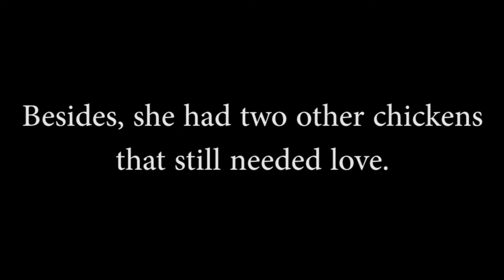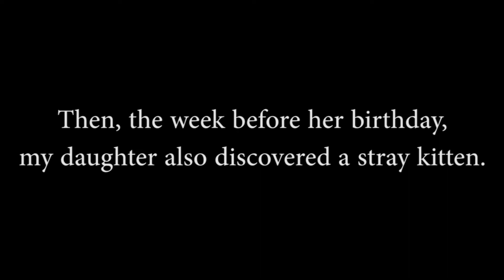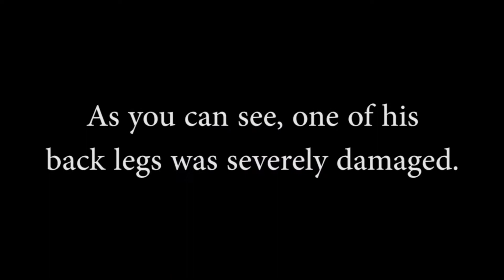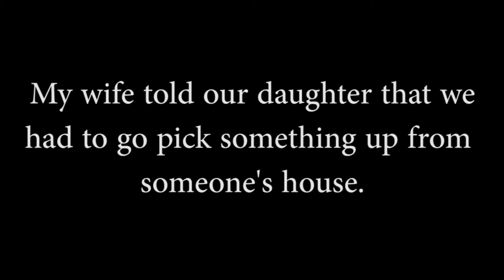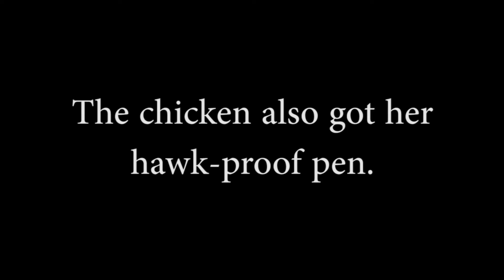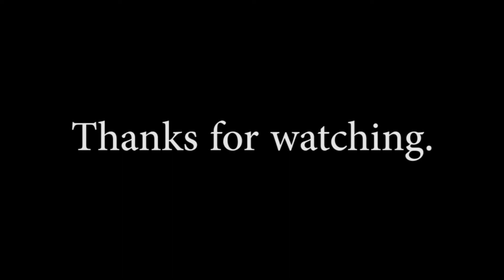Three legged Kitten Adoption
How we ended up with Pirate.